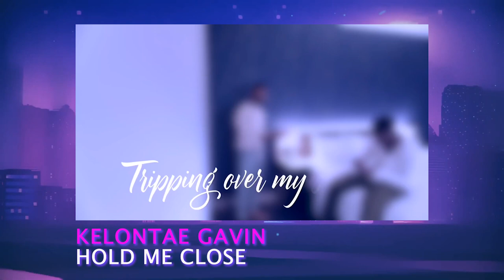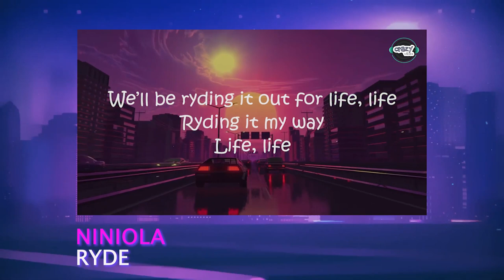RAY BLK // DARKOO // AJ TRACEY // NINIOLA // YAW TOG // WE PLUG 10 NEW MUSIC FRIDAY // MARCH 5, 2021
Follow We Plug Good Music - for the Best In New Music